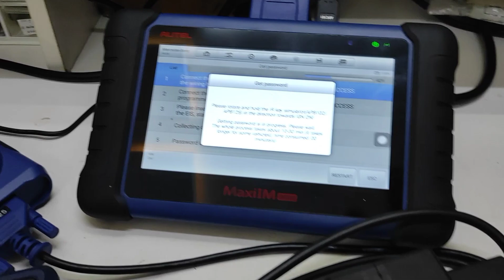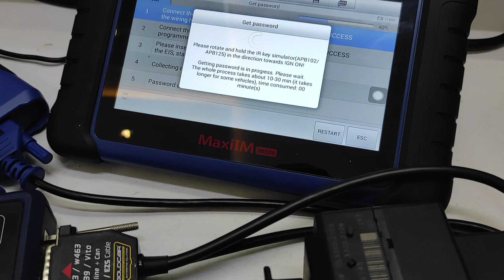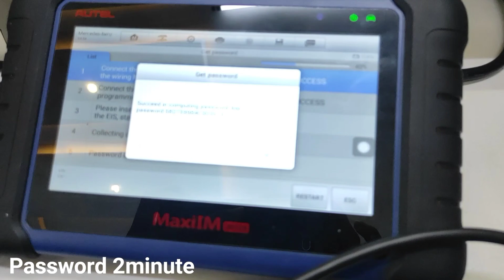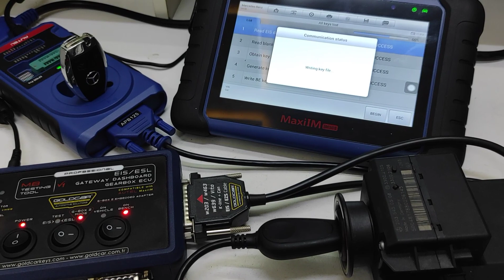Autel + Mercedes benz testing on bench All key lost w203 password 2 minute